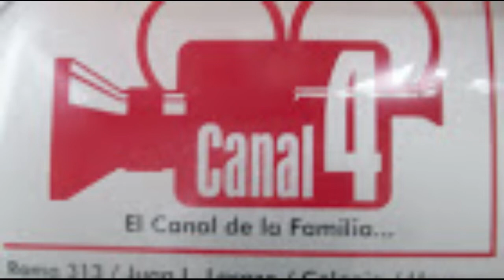Dr. Carlos Moreira Reisch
Nota luego de su proclamación a candidato a intendente en la.